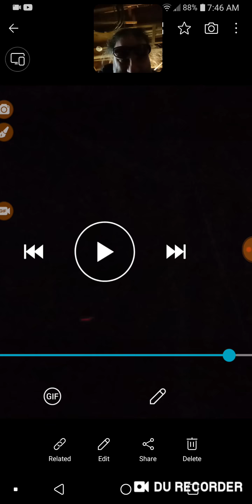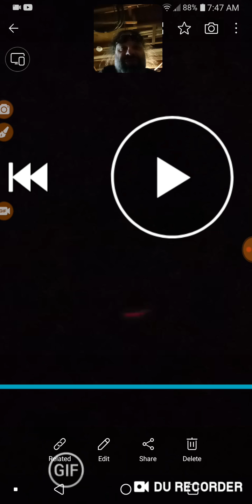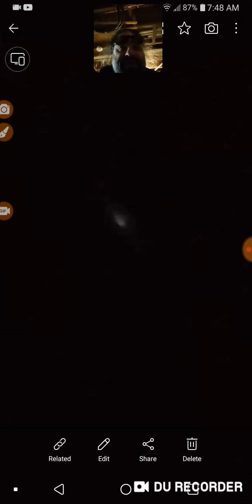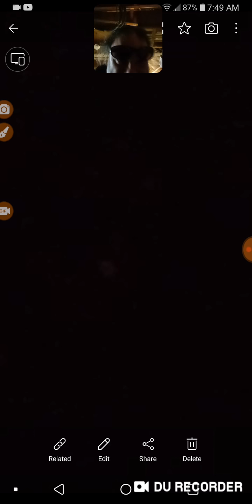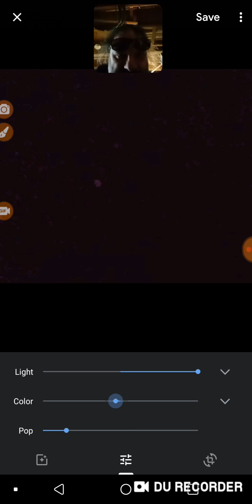Going over ORB'S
& for some reason my DU RECORDING STOPED! orb in thumbnail pic!